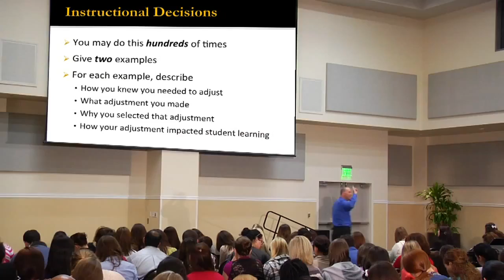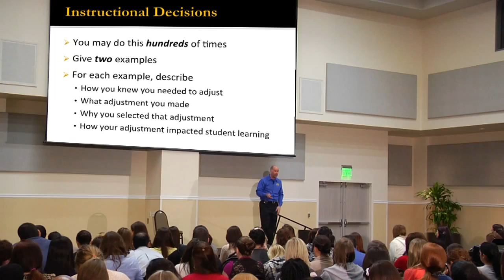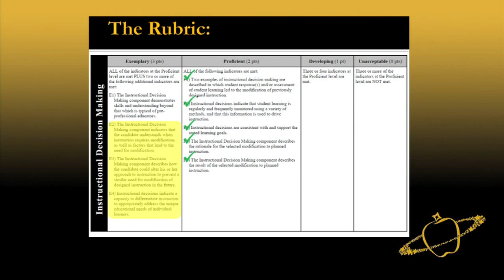TWS Module 7 of 9